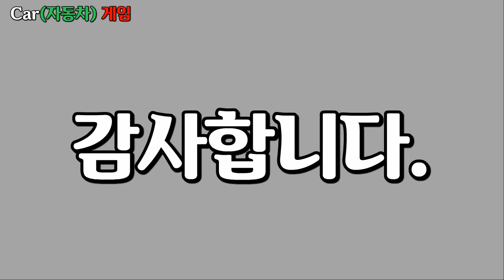Car(자동차) 게임 - 1인 게임개발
1만개 이상의 다양한 컨텐츠들을 목록별로 구분하여 재생목록에 정리하였습니다.